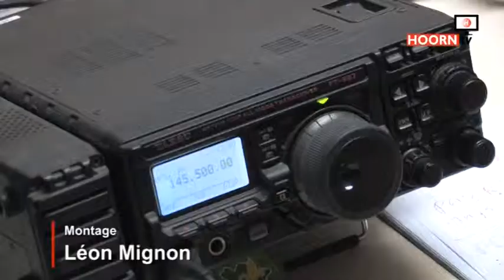Scouting zoekt verbinding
Tijdens het jaarlijkse communicatieweekend van Scouting zoekt men verbinding met andere scouts over de hele wereld.